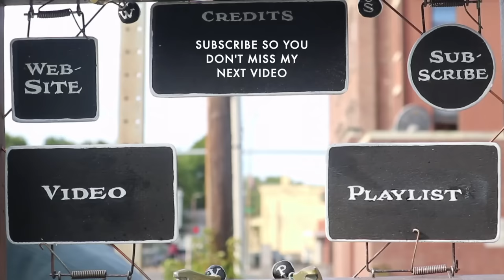How to Simplify a Complex Subject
James Gurney paints a blacksmith at his forge and answers questions about strategies for dealing with complexity and detail. Using watercolor and gouache, he demonstrates how he eliminates background details and uses shadows to focus attention on the important parts of the silhouette.

ART SUPPLIES
Titanium white
Raw sienna
Richeson travel brush set
Connoisseur "cat's tongue" brush
Filbert ½ inch watercolor synthetic
Water cup